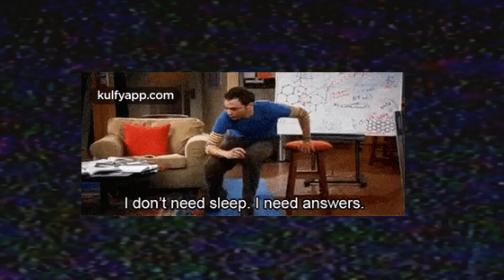The Tugboat Facial Hair Dilemma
I cant sleep again